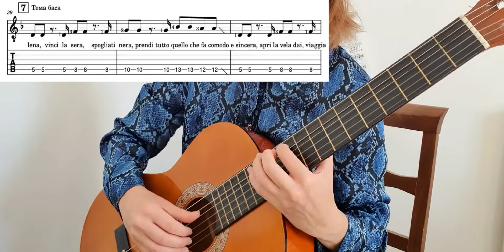"Morirò da re" - припев на басовой теме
Это видео является фрагментом одного из уроков по разучиванию песен группы Måneskin.

Возможно приобрести видео-разбор этой песни отдельно от курса.